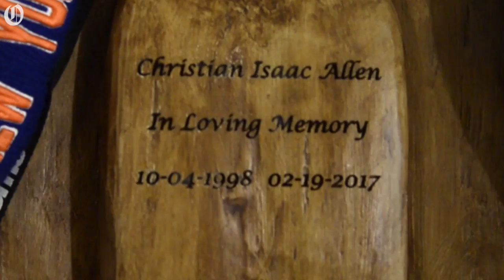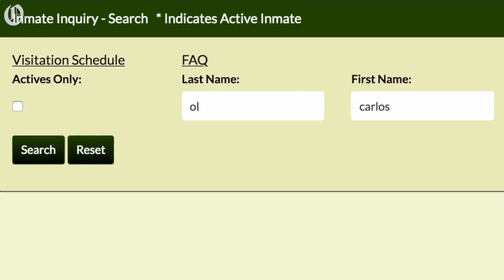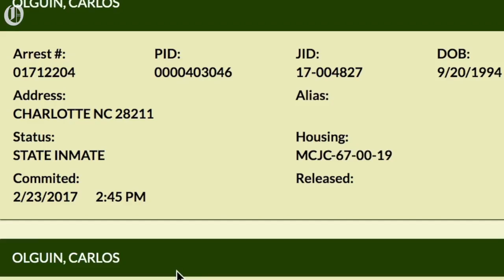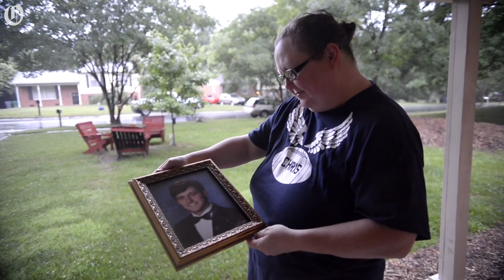Could Christian Allen's death been prevented?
Carlos Olguin has been charged with the fatal shooting of Christian Allen. Beth Allen, his mother, wonders how Olguin legally had a gun.

Video by: John D. Simmons/ The Charlotte Observer